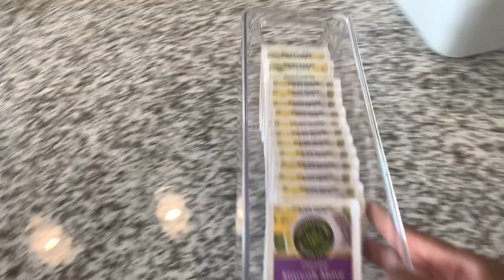DAILY VLOG: WEEKLY GROCERY HAUL/ PANTRY ORGANIZATION / SETTING UP PATIO FURNITURE/ OG FOR DINNER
I would love to have you as a part of the honeybun fam, don’t forget to click that like button!

Real_Girl_Evy

Real_girl_evy

I do not own or have any rights to any music used in this video.